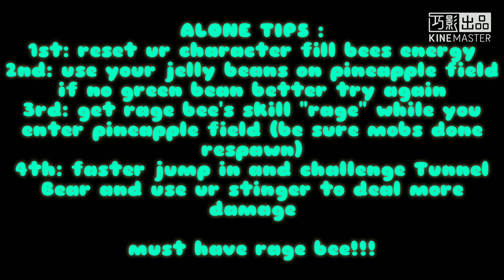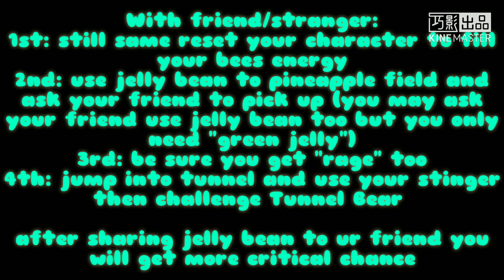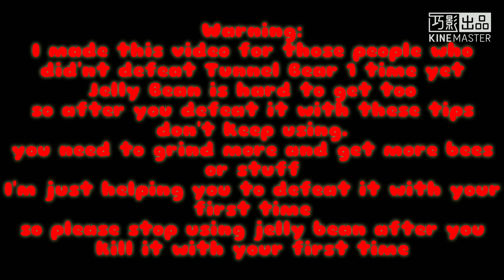TIPS TO DEFEAT TUNNEL BEAR EASILY AND FAST!!! Bee Swarm Simulator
I made this video for those player who deal low damage to Tunnel Bear.

By the way,here the WARNING : I made this video to help you defeat your Tunnel Bear first time so after you defeat it just keep using stinger until you no need to use it.if your bee still can't defeat with stinger only I suggest you get more stuff or bee or increase your bees level!

(≧∇≦)b